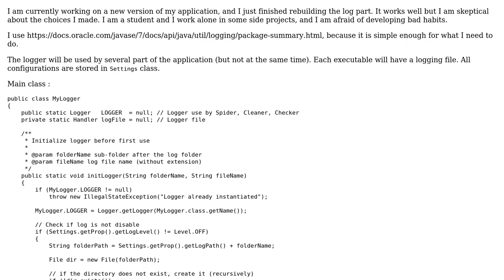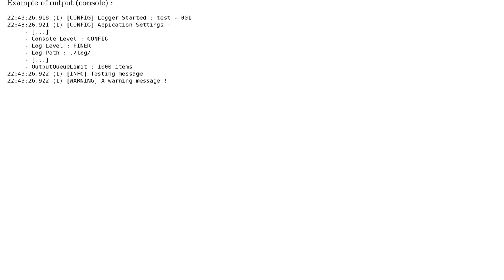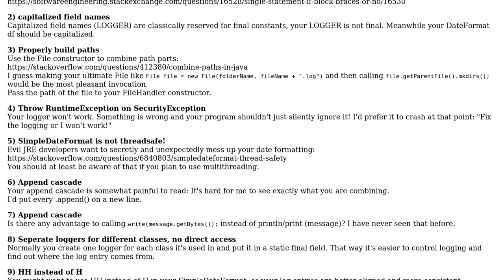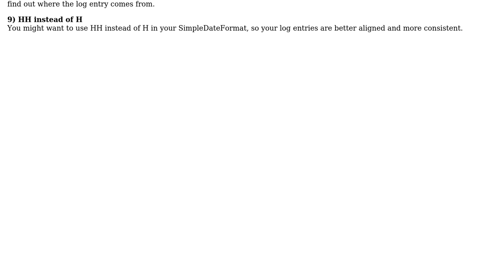Wrapper for Java logging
With thanks & praise to God, and with thanks to the many people who have made this project possible! | Content (except music & images) licensed under CC BY-SA | Music | Images & others | With thanks to user Opsse user ASA user 200_success and the Stack Exchange Network Trademarks are property of their respective owners. You are responsible for your own actions.